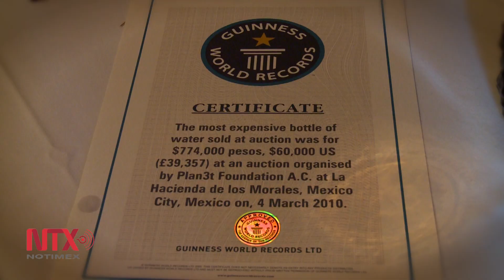El Conjuro del Chamán, la botella de mezcal más cara del mundo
El Conjuro del Chamán” es la botella de mezcal más fina, cara y exclusiva del mundo, terminada en cristal, bañada en platino y con un valor de 55 mil euros, de acuerdo con “Guiness World Record”.